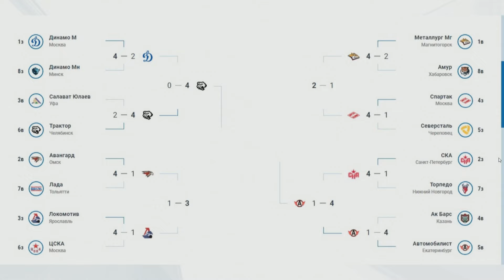В чем причины неудачи "Ак Барса"? Что будет дальше? Актуальный разговор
00:00 Начало
01:15 Заявление Билялетдинова
01:50 Решение об отставке логичное?
03:05 Довлел ли над Билялетдиновым результат
04:24 Не Билялетдинов собирал команду
05:20 Почему летом не Билялетдинов подбирал игроков
06:18 Как подбор игроков повилял на атмосферу внутри команды
07:25 Была ли недооценка соперника в плей-офф
08:44 «Ак Барс» настолько плох или «Автомобилист» настолько хорош
09:30 Нехватка самоотдачи
12:10 Команды в КХЛ выравнялись
12:40 Актуален ли хоккей Билялетдинова
13:40 Зрелищный хоккей или результат
14:45 Кто может возглавить «Ак Барс»
17:24 Ситуация с вратарем. Уйдет ли Билялов
19:10 Молодежь и собственные воспитанники
«Актуальный разговор» на телеканале «Татарстан-24». Смотрите нас в эфире «Татарстан-24» каждый день в 17.30, 20.30 и 23.30.